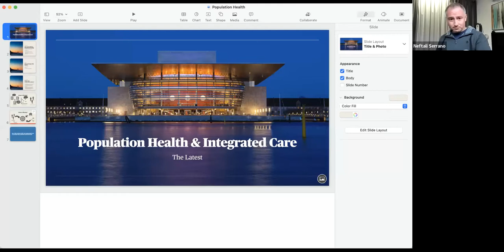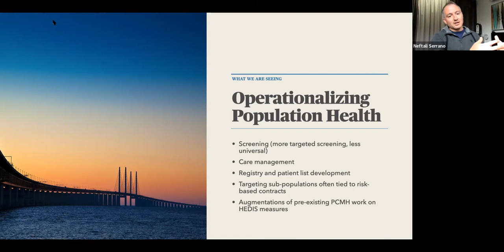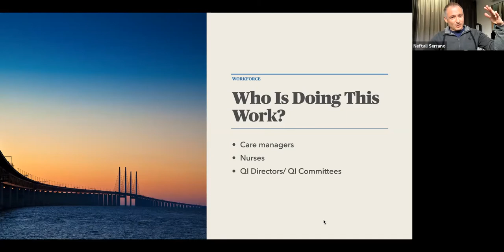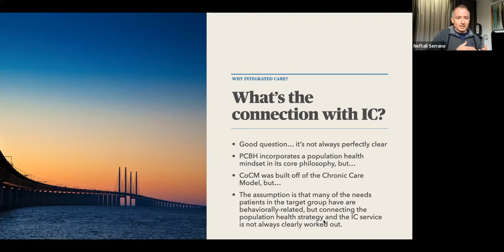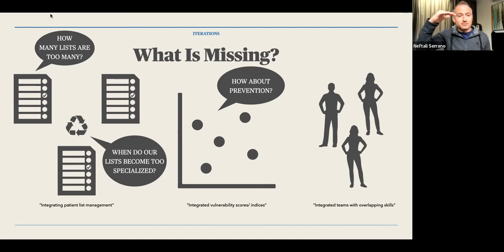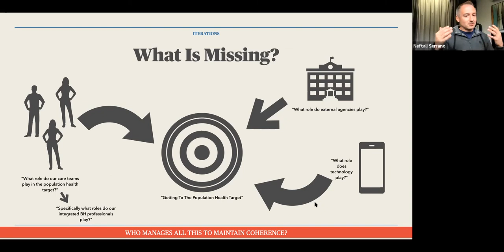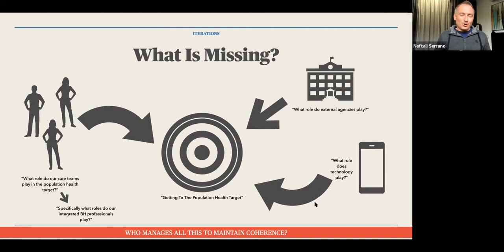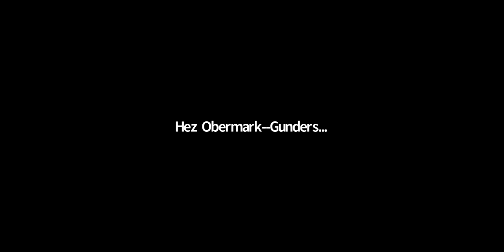December 2021 Community Conversation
Population Health & Integrated Care: A Community Conversation with CFHA CEO Neftali Serrano